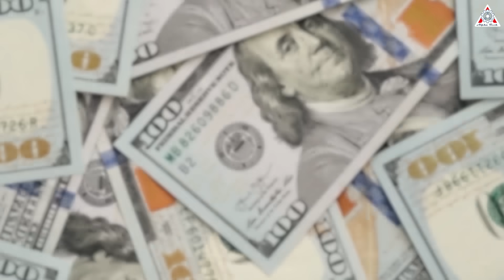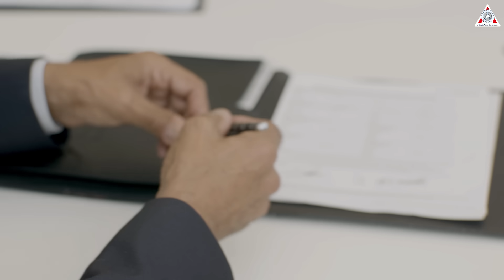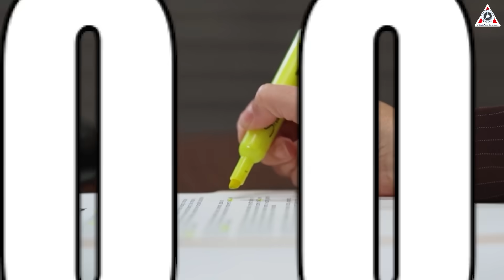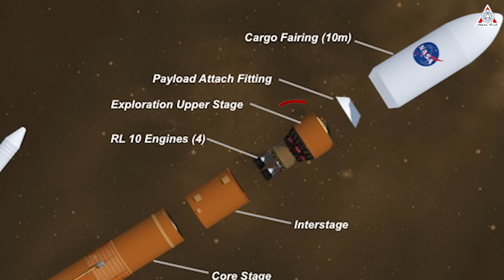DISASTER! NASA's new launch tower "overrun cost, years late and too heavy"...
Sources of image & video:
House budget legislation provides up to $501,800,000 to fund the development of the second mobile launch platform for the SLS rocket in 2024, alone.
Remember how the mobile launcher was originally supposed to cost $383 million?
Well, if this funding goes through it will push the money allocated to date near $1 billion, 10 times more than a Starship’s Mechazilla launch tower.
Which is incredible! That insane!
This even shocked Elon Musk, the world's richest billionaire and also the founder of SpaceX.